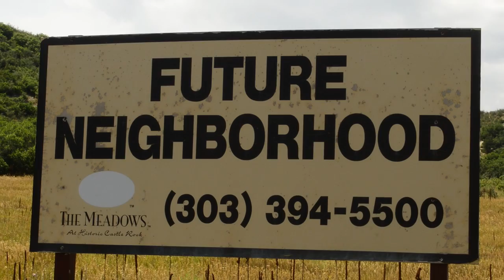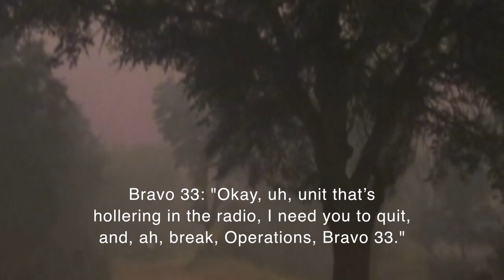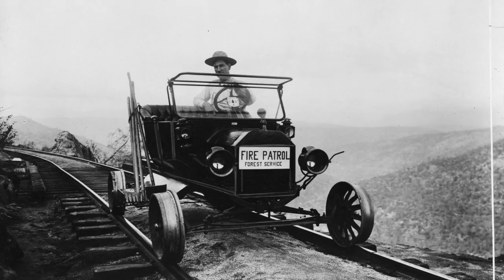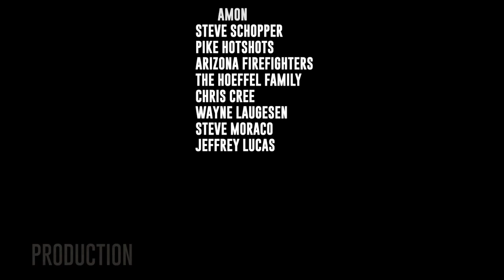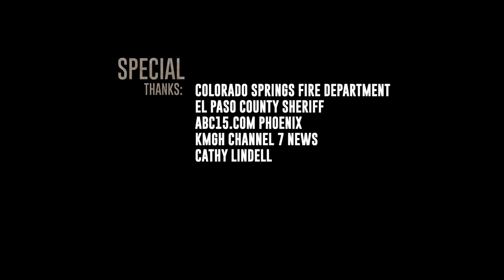The Fire Line: Wildfire in Colorado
Four times in four years, wind-fanned flames raced through Colorado neighborhoods in and at the edge of dying forests, killing people and breaking records for destruction. And because more than 100,000 people in the last decade have moved into “red-zone” areas primed for conflagration by a century of fire suppression, no one is sure that the devastating fires of 2012 and 2013 will not be repeated.

Video by: Meghan Lyden, Senior Multimedia Editor
Mahala Gaylord, Videojournalist
AAron Ontiveroz, Photojournalist
Helen Richardson, Photojournalist